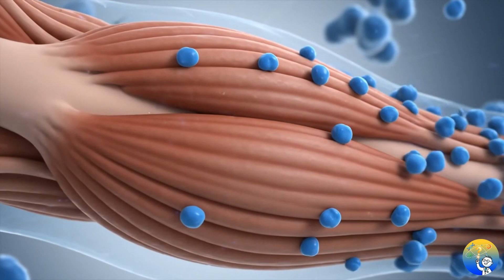I Ate 3 Eggs Daily for 30 Days - Here's What Happened to My Body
🥚 What happens when you eat 3 eggs every day? Join our stick figure friend Bob...

🥚 What happens when you eat 3 eggs every day? Join our stick figure friend Bob as he discovers the AMAZING science-backed benefits of daily egg consumption!

🎯 WHAT YOU'LL LEARN:

• The incredible protein power of eggs

• How eggs boost brain function

• Eye health benefits you never knew

• The truth about cholesterol concerns

• 30-day transformation results

🔬 SCIENCE-BASED FACTS:

✅ Each egg contains 6g high-quality protein

✅ Rich in choline for brain health

✅ Contains lutein for eye protection

✅ Can improve HDL (good) cholesterol

✅ Supports muscle building and repair

⚠️ IMPORTANT: Always consult your doctor before major dietary changes, especially if you have existing health conditions.

💬 COMMENT: Would you try eating 3 eggs daily?

👍 LIKE if this cracked open new knowledge for you!